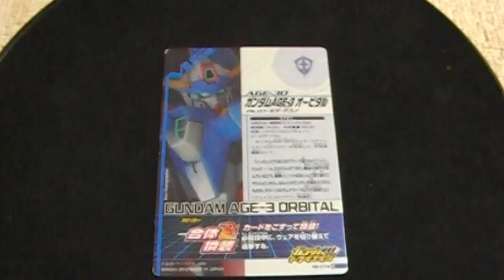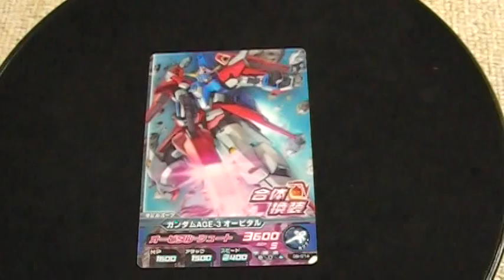ガンダムAGE－３ オービタル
ガンダムトライエイジ　ガンダムAGE－３　オービタル